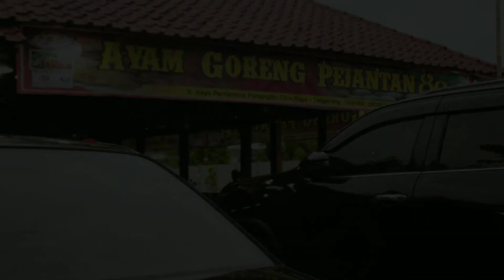PAHANYA BIKIN TUMAN (Ayam Goreng Pejantan 88-Panongan)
Makan sore di Ayam Goreng Pejantan bikin tuman, ampe nambah dua kali. Banyak kejutan yang tidak ditemukan di tempat lain.